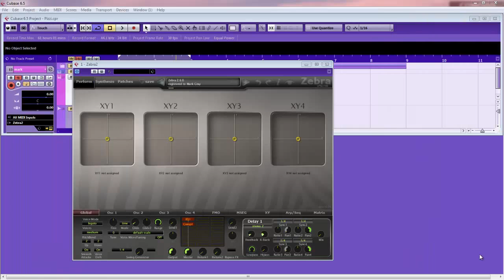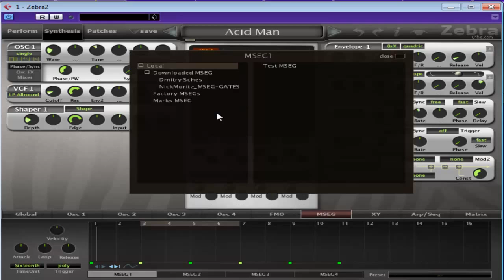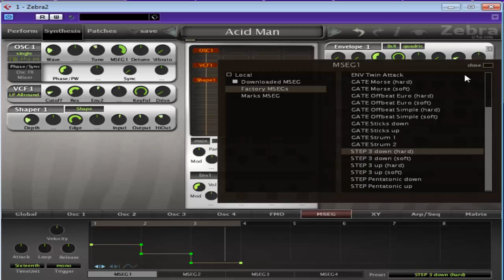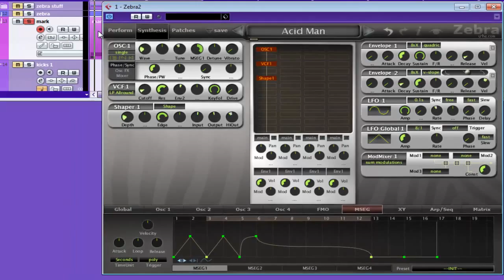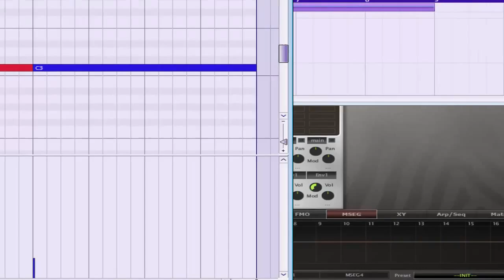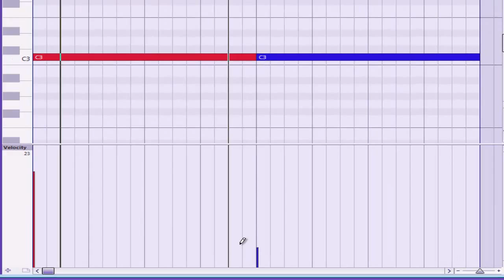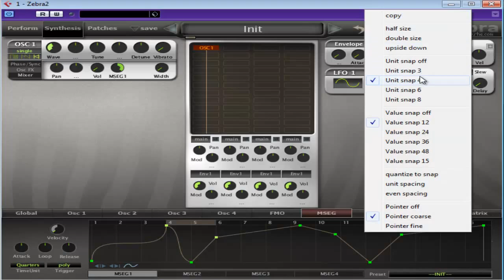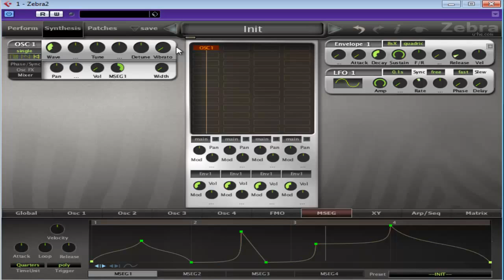U-He Zebra 2.5 Overview Series - pt 1 - MSEG (Multi-Stage Envelope Generator) - How To Tutorial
This overview video covers Zebra 2`s MSEG (Multi-Stage Envelope Generator) showing you how to use the in-depth functions including Time Units, Attack, Velocity, Loop and Release for the ultimate in modulation possibilities. And if you have a request or idea for future tutorials be sure to let us know.